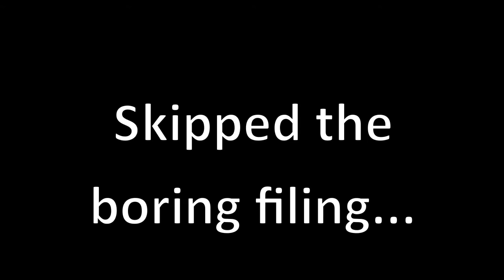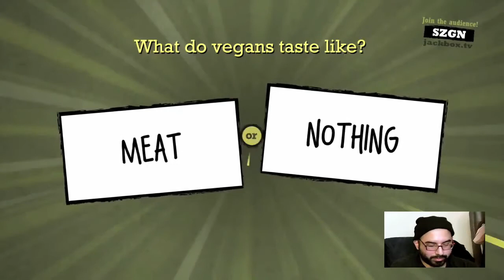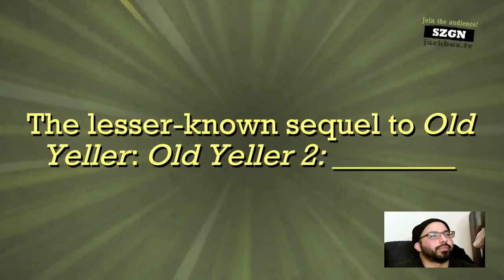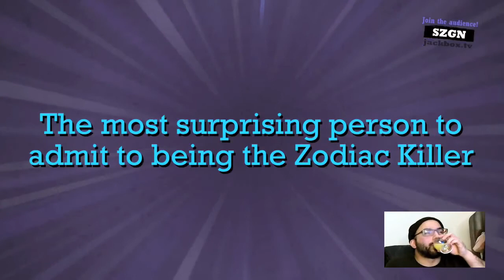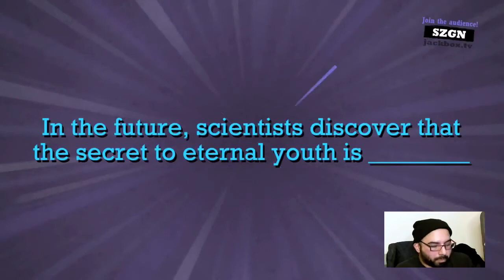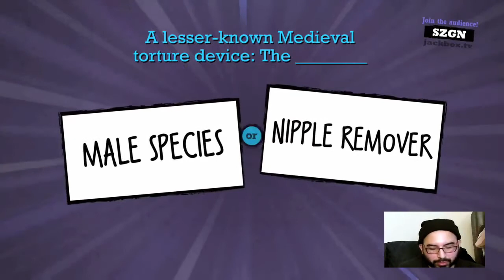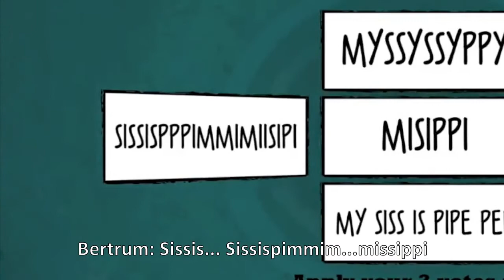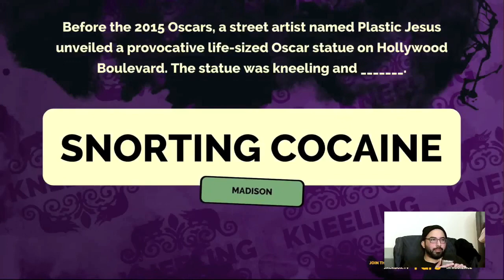EVERYONE DIES?! [The Jackbox Party Pack 2]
Watch us play party games from our phones - plus playing with our Twitch audience! Diffusing office bombs, a battle of wits, and failing at filing - hard.

NOW IN HD AND IN THE RIGHT SCALE! :D
With more EPIC EDITS!!!

Broadcasted live on Twitch!